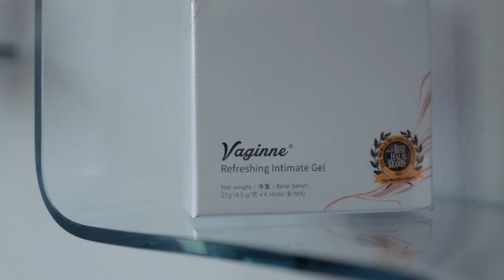The Original Hotmouth Chow in Chaguanas - Trinidad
So NISA Visited the The Original "Hot Mouth"chow AKA the Chow Man in Chaguanas. She been telling me about this dude like for ever. So we went to check him and his lovely wife out. They even let us into their kitchen to see the process.
If you like Chow, you would LOVE the Original Hot Mouth Chow.
Put some CHOW on your table as a Desert this Christmas